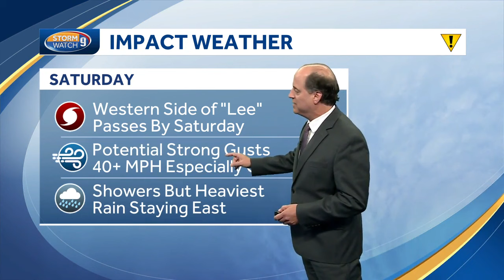Video: Clouds increase as Hurricane Lee approaches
Meteorologist Mike Haddad says Hurricane Lee will affect New Hampshire's coast.